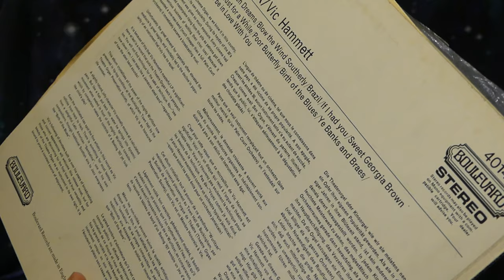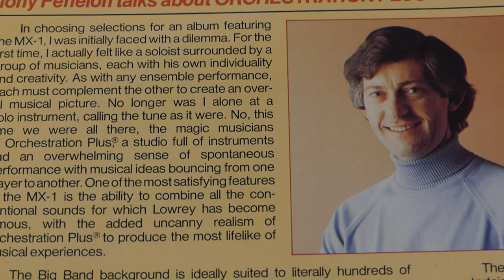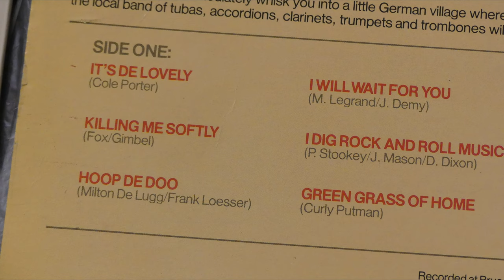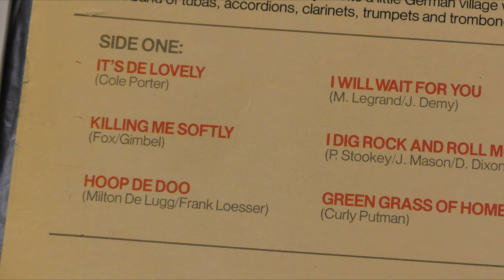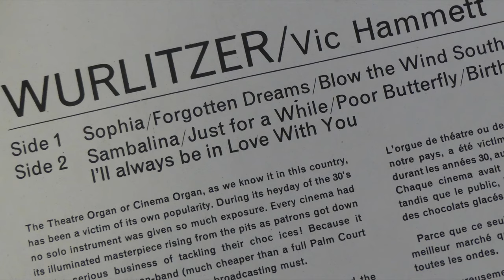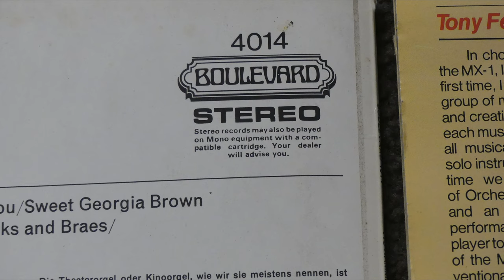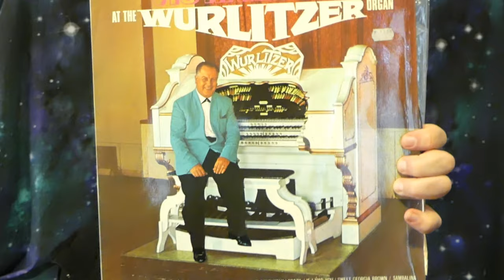Big old ORGANS: Lowrey MX-1 : Wurlitzer : Vinyl!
This is one of my weirdest videos. Weird old Organs playing music weirdly with their grinning, blank-stare weirdness. Strangely captivating...